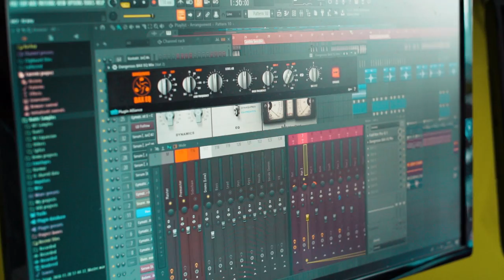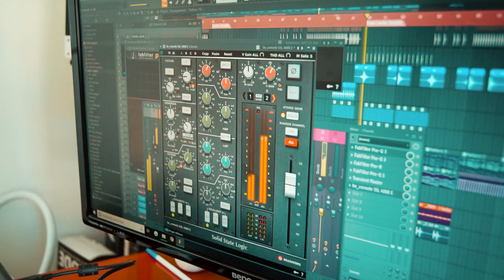Como se hizo: Lost in Silence | Dante Zhero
► Vídeo grabado y montado por Andry Milán (Instagram: @andrymilanferreiro)